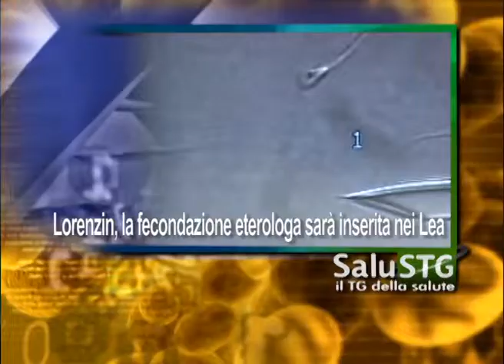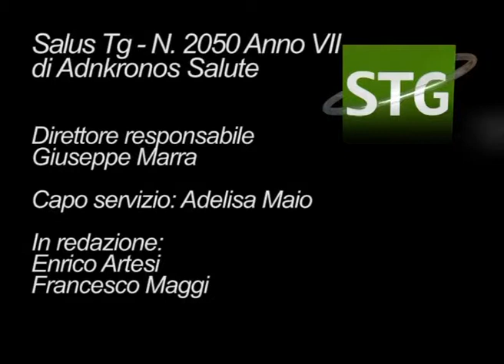Lorenzin, la fecondazione eterologa sarà inserita nei Lea ...